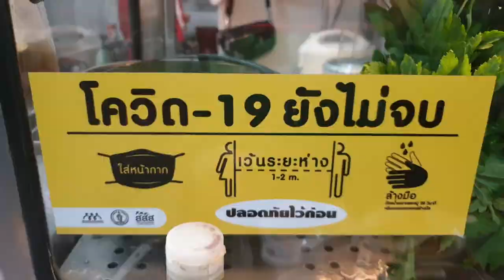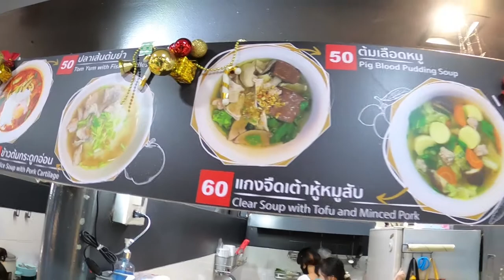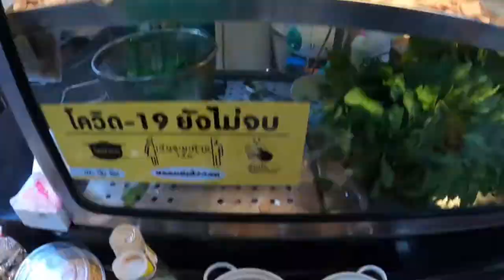ต้มเลือดหมู ร้านคุณต๋อย บองมาเช่ ในตำนาน [ สำหรับทุกคน ]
วันนี้เราจะพาทุกคนไปกินต้มเลือดหมูในตำนานกันครับ ร้านมรดกตกทอดมาสู่เพื่อนผมเอง เดี๋ยวไปดูกันเมนูเด็ด 3 เมนู นำเสนอจะมีอะไรกันบ้าง ตามไปสดับรับชมกันเลยครับ
ร้านนี้ขายดีจัด ขนาดที่ว่า ตอนไปถ่าย ของยังแทบจะหมด ไม่มีให้กินเลยครับ